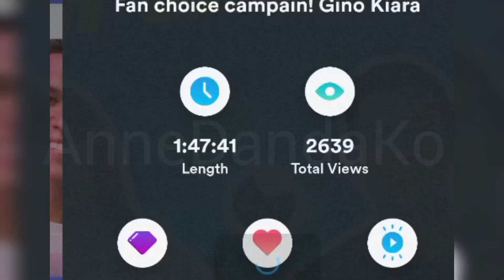KIANO Kumu Fan Campaign | part 3/3 Dec. 6, 2022